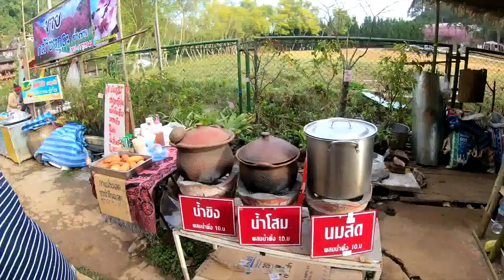ไม่มีโฮมสเตย์ บนดอยอ่างขางเเล้ว อัพเดตปี2563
สอบถามพูดคุยกับคนในหมู่บ้าน อุดหนุนหมูปิ้งยามเช้าเดินเล่นหน้าเกษตรโครงการหลวงอ่างขาง ชมทะเลหมอกลงยามเช้า มีตลาดเล็กๆขายอาหารเช้า